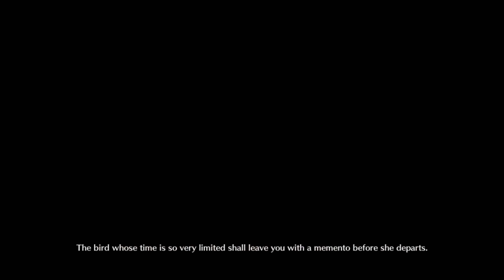FGO | NA TA: {Battle in New York 2024 Ch/ExQs} The Three Beautiful Gorgon Sisters 3T ft. Sigurd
I haven’t had time but here we are.

Thanks @TokuHer0 for ya Himiko. It’s gonna be a running theme.

I don’t own the rights to the song, but it can be found provided by - @Algorstorm83